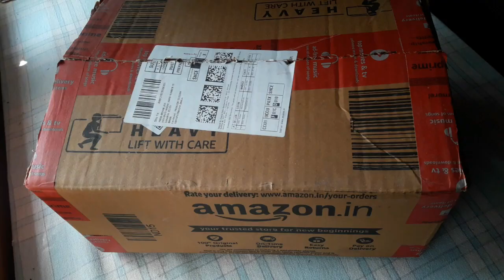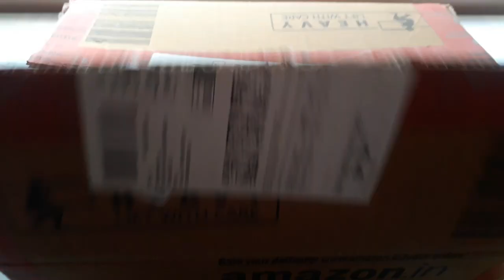Diwali item storing ideas | Inspired by dreams